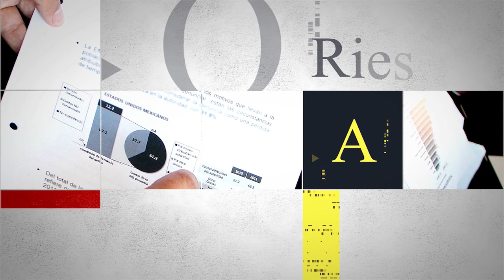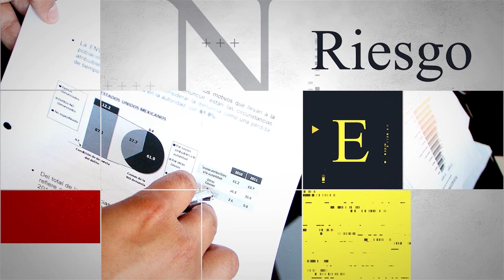Liderazgo Económico | 29 Marzo 2023